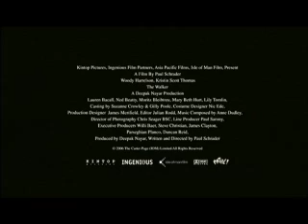The Walker Trailer - Released by Pathe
THE WALKER is the story of CARTER PAGE III, a society "walker" in Washington DC, a "job" which entails squiring the wives of the rich and powerful to the opera and such because their husbands couldn't be bothered.  THE WALKER stars Woody Harrelson, Kristin Scott Thomas, Lauren Bacall, Ned Beatty, Moritz Bleibtreu, Mary Beth Hurt  and Lily Tomlin.                                                  RELEASED IN CINEMAS 10TH AUGUST BY PATHE.